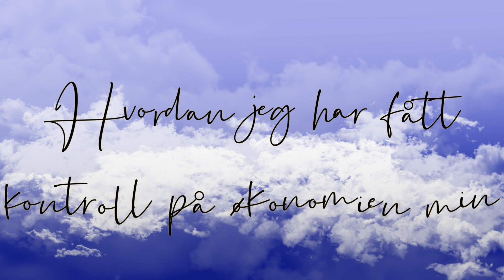Hvordan jeg har fått kontroll på min økonomi! 💵 MINE TIPS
Siden August i 2018 leste jeg en bok som endret hele mitt syn på egen økonomi. I denne videoen forteller jeg dere hva jeg har gjort for å få styr på økonomien min. Få tips om budsjett, sparing og endring av tankegang.

📌MUSIKK
City Life by Artificial Music